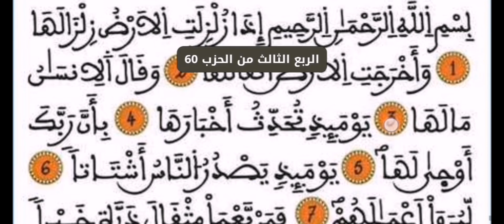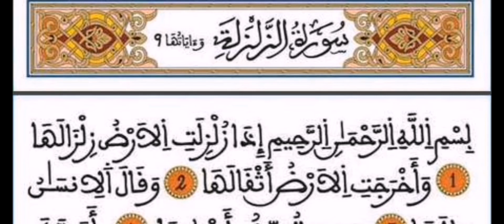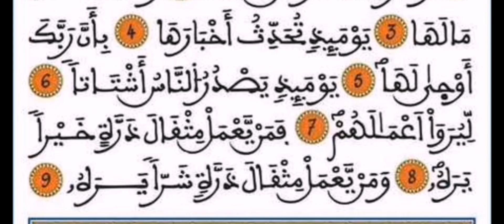سورة الزلزلة مكررة 7 مرات نافعة للحفظ والرقية الشرعية